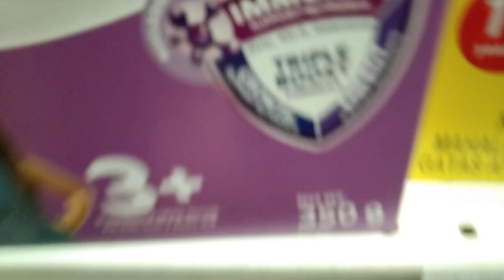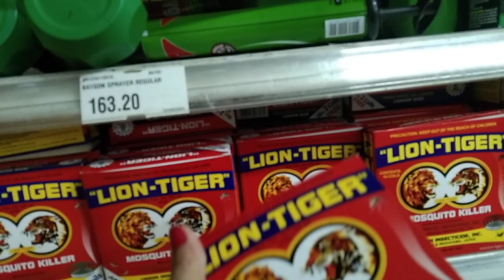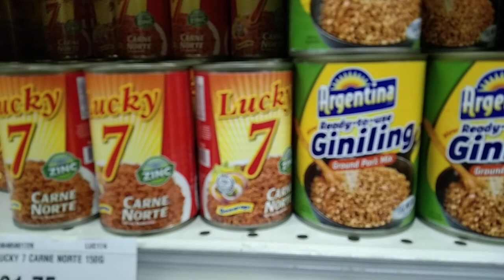grocery muna kami ganito lage kami pag sahod ko